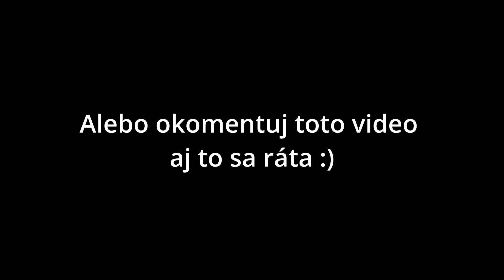Učím sa 2 Najdôležitejšie Airsoft Skilly ( náročné )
Nazdaaaar som rád že sa vidíme pri ďalšom videu a to konkrétne o tom že Učím sa 2 Najdôležitejšie Airsoft Skilly.
Učil som sa 2 spôsoby taktického prebíjania a potom rýchlo premeniť z hlavnej zbrane na sekundárnu.
Tieto skilly som na konci skombinoval a musím povedať že sa to určite dá využiť počas airsoftovej hry.

Sleduj ma na IG aby ti neuniklo žiadne video : @polacik10